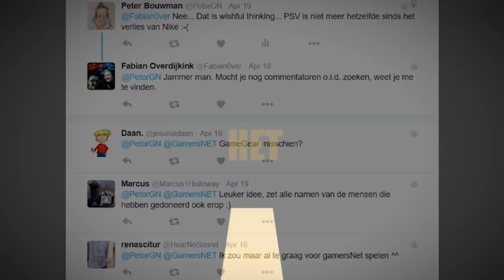Bedenk de GN Rebels Goodie | Road to GN Rebels!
Een nieuwe stap in The Road to GN eSports Team! Stap 5 is het bedenken van een GN Rebels-goodie! Heb je een leuk idee?